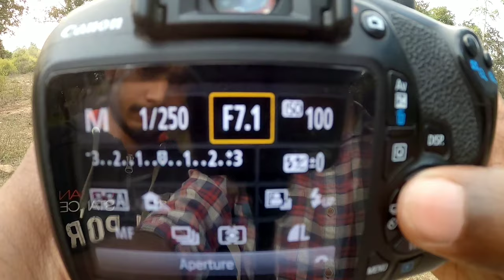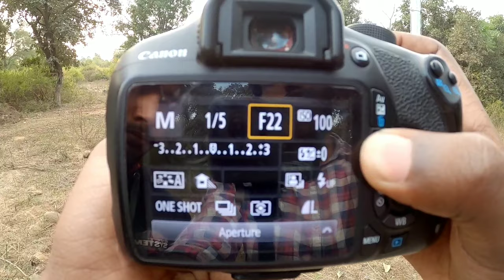WHICH LENS TO BUY? | CANON 50MM 1.8 | 55-250MM | CANON 18-55MM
Hi guy's, I have got many questions like WHICH LENS TO BUY? . CANON 50MM, CANON 55-250MM or 18-55MM LENS. so here's a complete video on which CANON LENS you should buy.

If you have any queries please ask me in the comments section, Thanks

CANON 50MM

CANON 55-250MM

CANON 18-55MM

Canon 18-55mm,